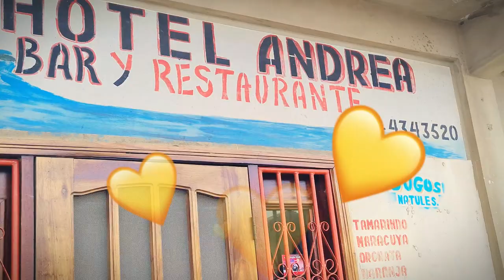Update on my stay in Honuras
🎶 Exciting Update Alert! 🎶 Hey friends! 🌟 Check out the video below for a special update on my musical journey in Trujillo, Honduras! 🎸🌴 This one's going to be different and more educational as we delve into the rich heritage of the Garifuna language, experience, and culture in Honduras, featuring Pastor Florest, a Latino cultural ambassador who speaks excellent Garifuna! 🌺 Don't miss out! 🎥🎵🌎